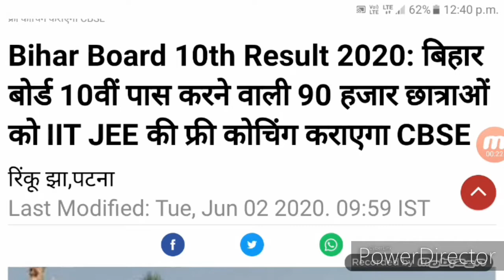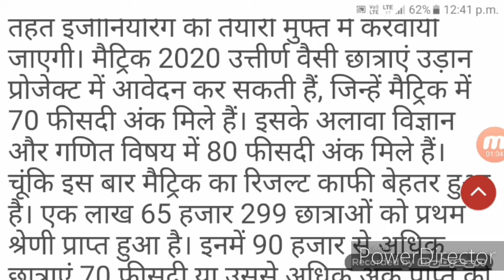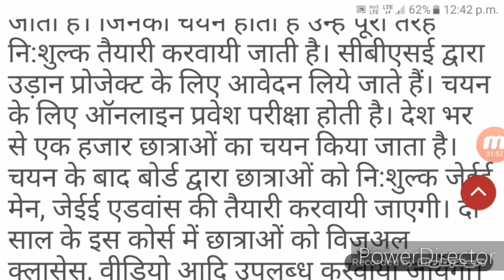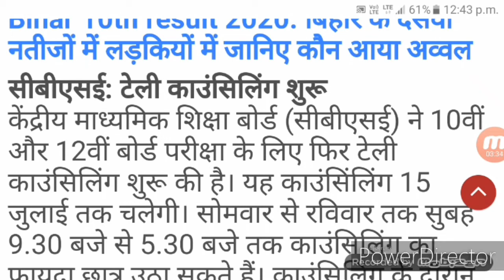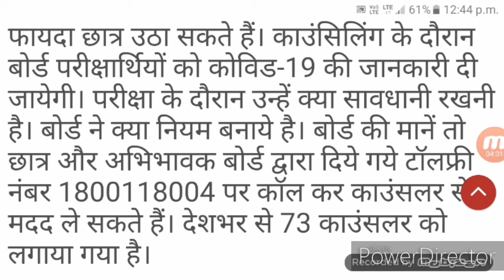छात्राओं के लिए मुफ्त में इंजीनियरिंग करने का शानदार मौका